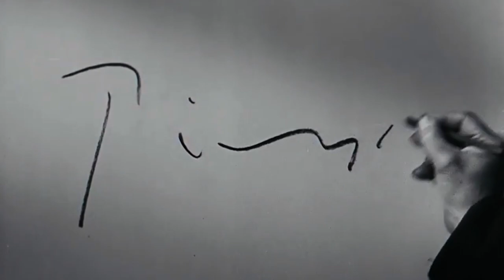Pablo Picasso's Ceramics Changed Pottery Forever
Pablo Picasso loved to experiment. Between 1946 and 1973, he turned his creative gaze to the world of ceramics, creating a breathtaking collection of original ceramic works and revolutionizing the art form for decades to come. Learn more about the history of Picasso's remarkable ceramics

Interested in collecting art by Pablo Picasso? Register for Park West Gallery's exciting online auctions held every weekend

Follow Park West Gallery on Facebook to get updates about their latest artists and exhibitions: